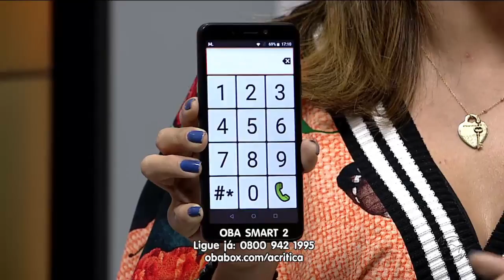MAGAZINE - 3º Bloco - 06/05/19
Assista ao terceiro bloco do programa Magazine desta segunda-feira. O Magazine é exibido às 15h45 (horário Manaus) de segunda a sexta, na TV A Crítica (canal 04 | NET 514) e pelo aplicativo AcríticaPlay.